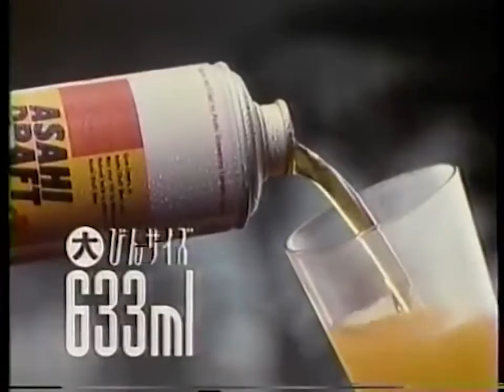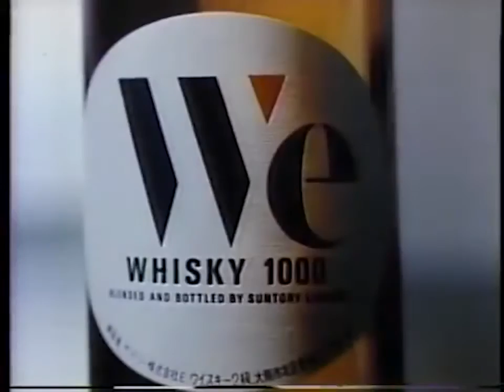Tree Palm - Next To You (Future Funk)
very future funk
sample: 나미 (Nami) - 가까이 하고 싶은 그대